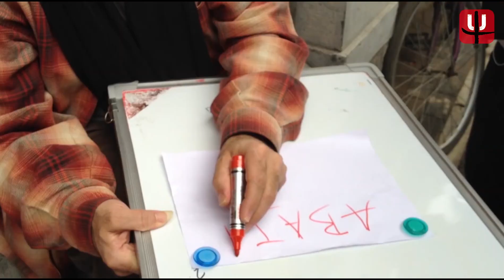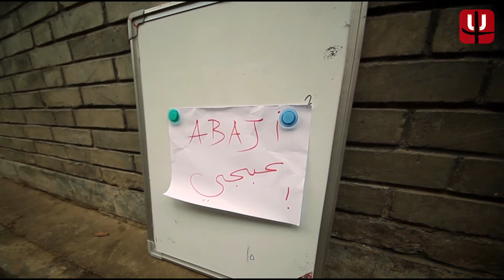Hutong Jams - Abaji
In this Hutong Jams issue, we bring you Abaji. He is a Lebanese/French composer, born to a Turkish mother and Greek father. Abaji was actually born in Lebanon, but he spent most of his life living in Paris. He speaks 6 languages which is surprisingly as his music expresses so much without the existence of any words here. Switching between the bamboo clarinet and a Mediterranean guitar Bouzouki effortlessly, it seems that Abaji's grasp on the world goes far beyond just languages.

Under Kinetic One, Niurenku is a channel focusing on youth culture and urban trends in China. It creates short and original content for China's youths. It includes 2 different categories: extreme street sports and indie music.